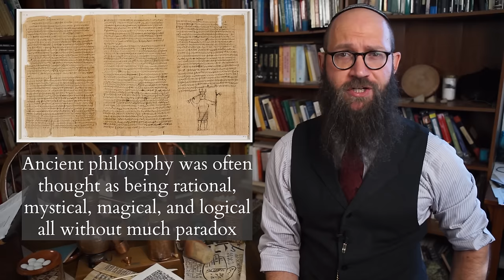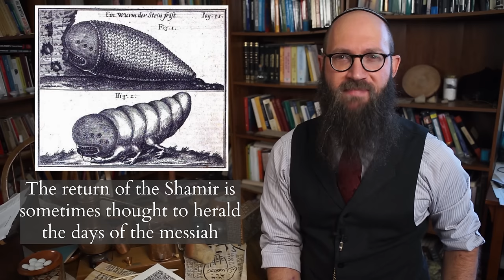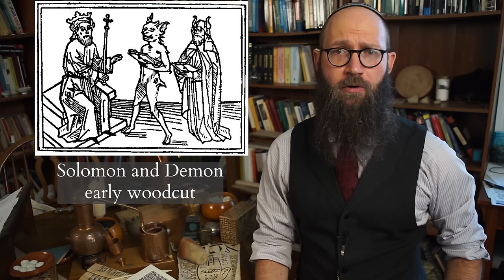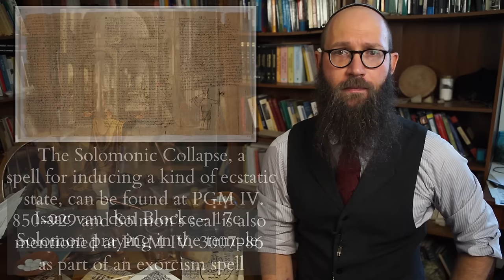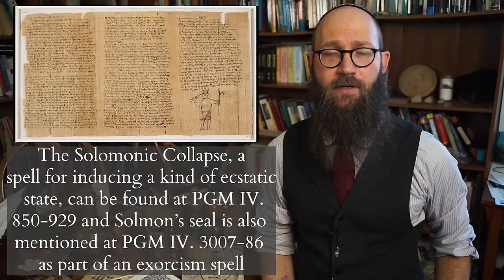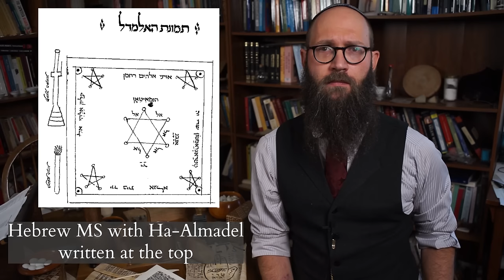The Lesser Key of Solomon - History of Solomonic Magic and Goetia - Check out updated 2023 video!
Solomon has been associated with both exoteric and esoteric wisdom - especially magic and control of demons - for millennia.  This Episode of Esoterica explores the history of Solomonic magic and the it's most famous expression in the Lemegeton or The Lesser Key of Solomon.  We will deep dive into the history of Solomon as a sorcerer, the development of Solomonic Magic, and the composition and structure of the major parts of the Lesser Key, especially the infamous book of demonic conjuring the Goetia.

Recommended Reading:

 Elizabeth M. Butler - Ritual Magic -  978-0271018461 - Best academic study of Solomonic magic, though getting a bit dated
Joseph H. Peterson  - The Lesser Key of Solomon - 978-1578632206 - Best edition of the text though Skinner and Rankine's Goetia of Dr. Rudd - 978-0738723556 - has an excellent introduction, well-worth close study